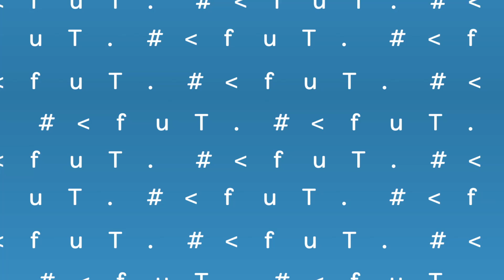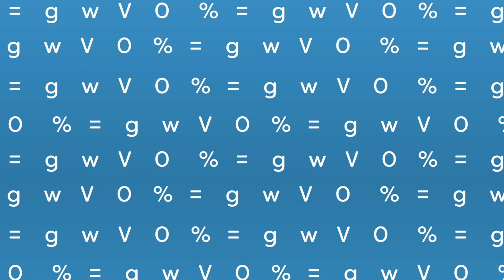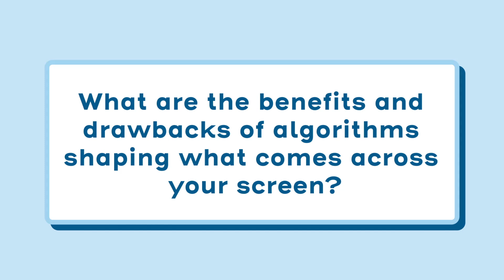Algorithms at Work - Teaching How Platforms Know You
Ever noticed how social media feeds and search engines know exactly what you might like? In this video, students explore how social media and search engine algorithms work.

Learning Objectives:
- Define algorithms
- Explain how social media and search engine algorithms work
- Engage in direct discussion
- Analyze the topic of the video and connect it to current events

This video is part of the Civic Digital Literacy Project from iCivics and the Digital Inquiry Group. Civic Digital Literacy equips students with evidence-based strategies to discern online information, find trustworthy sources, and be better-informed citizens within the rapidly changing online environment